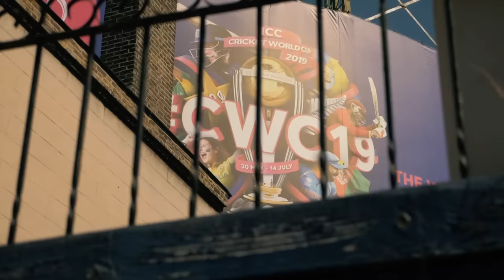The making of a World Cup-winning captain Eoin Morgan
From the 2015 ICC Cricket World Cup heartbreak to absolute ecstasy "by the barest of margins" in 2019, and all things in between.

The journey of how Eoin Morgan led England to their first-ever men's CWC glory.